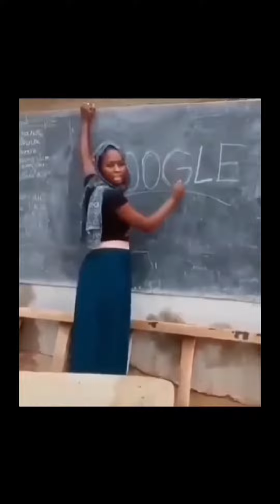【Happy Comedy】Kacho Best Funny Video 🥺🥺🥺 l KACHO Best TikTok May 2024